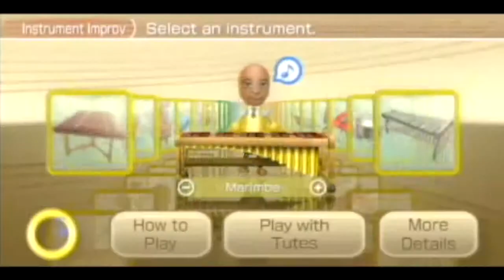Wii Music Trailer